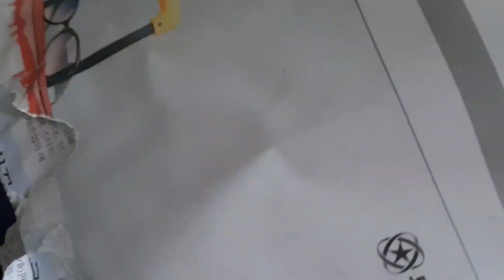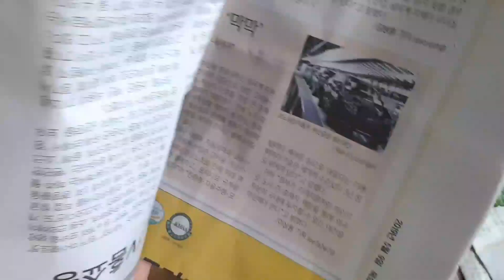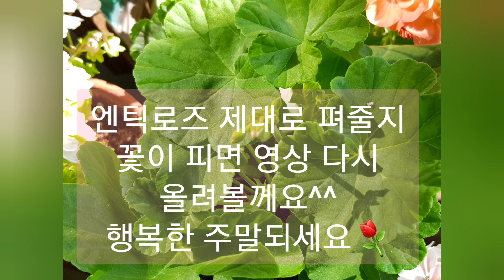제라늄 주문 도착!!! 😍😘🌸🌺 pelargoniums ordered /delivery.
인터넷 제라늄 쇼핑몰에서 주문한 제라늄이 왔어요
평소 키워보고 싶었던 제라늄들 기대됩니다.